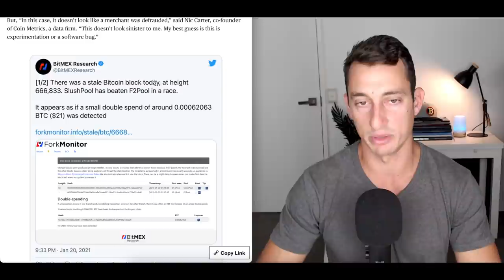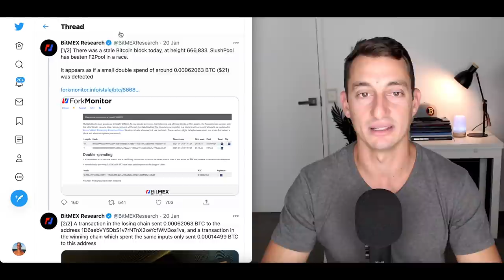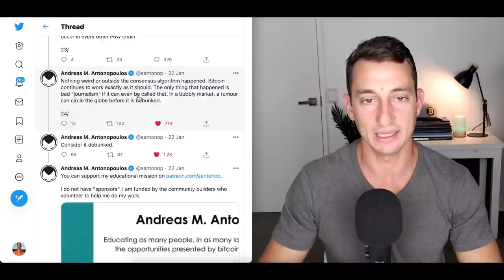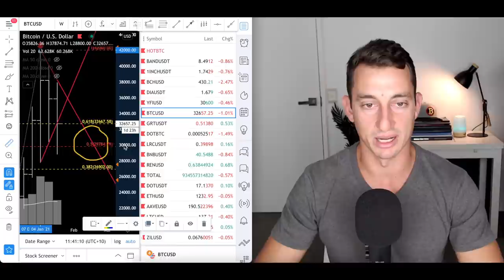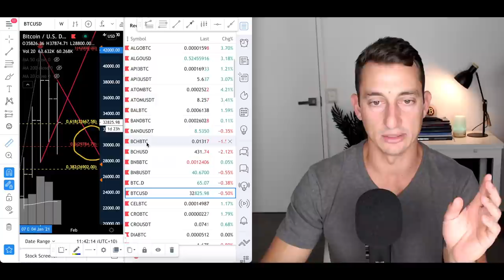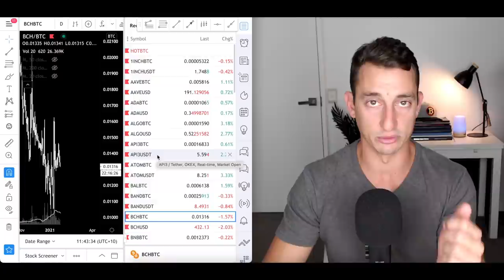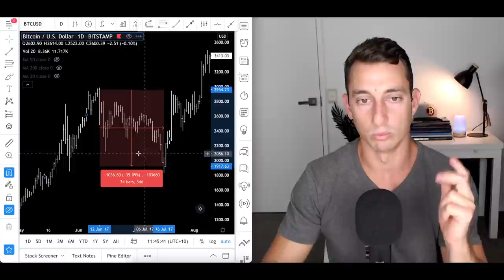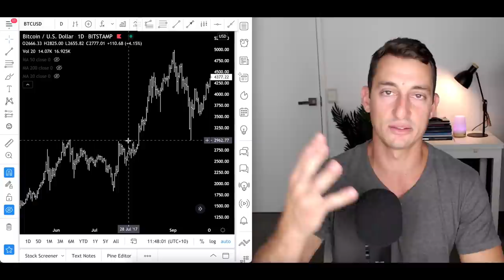BITCOIN DOUBLE-SPEND "F.U.D." KICK-STARTS ALT SEASON! 🚀 Chart Analysis | Bitcoin News Update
The Bitcoin “Double-Spend” incident was pure manipulation and FUD (Fear, Uncertainty, Doubt) by a well-known cryptocurrency exchange. However, this fake news seems to have kick-started Alt Season accumulation at an even greater rate! In this video, we’ll take a look at the FUD manipulation news and review the bitcoin and cryptocurrencies charts to determine a time-frame for the much anticipated Altcoin Season.

✔︎ My Personal Favourite Technical Analysis Trading Book:

✔︎ The ONLY Real Estate Cycles Book You'll Ever Need:

⏰ Timestamps ⏰
00:00 Your Home of Hopium-Free Crypto Content!
01:43 Today’s Agenda
02:25 Dismantling the Bitcoin Double-Spend FUD! Cryptocurrency Exchange Market Manipulation?
06:44 The DON'Ts for Technical Analysis
08:00 Macro BTC TA
08:58 Key Sign we are in Re-Accumulation of Cryptocurrency (“Alt Season”!)
11:47 How Much Time in The Re-accumulation Zone?